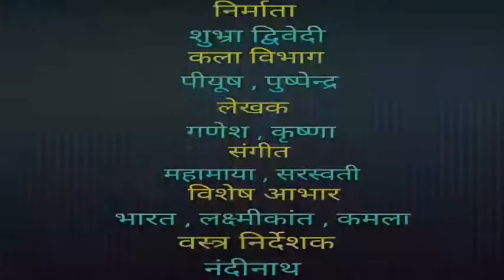कौन;कैसे;कब;दाखिलकरेंगेबॉण्ड#WhoWillPlaceBondForUnsoundMind&Minors#Sec107/116CrPC#Election#Public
In this video we talk about  how and who will place bonds in case of divyangjan and minors after show cause notice.

His other works:Ex GC & EC Member PDUNIPPD New Delhi ,Ex GC Member NILD Kolkata, Advisory Board CCPD New Delhi,GC Member DSMNRU Lko., Member of LLC& DLC Faizabad,Prabandhak-HRKS,Akhil Bharatiy Advocacy pramukh,NEC Member Saksham ,Akhil Bharatiy Sah Asthi Badhit Prakoshth Pramukh,Anchor /Presentor in All India Radio Faizabad .

Ashok Kumar Dwivedy
Tumbler:-  sakshamupd

Or